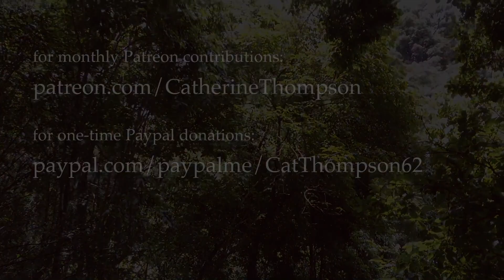oct 26 water walk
Today's water walk, an eagle spotted and Laptev sea thoughts.